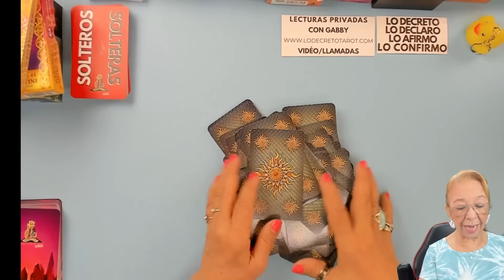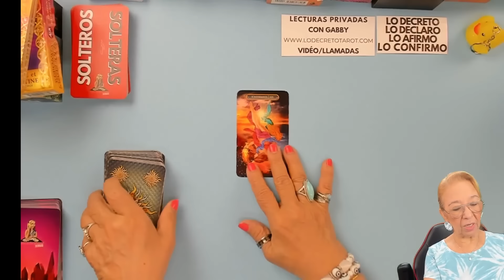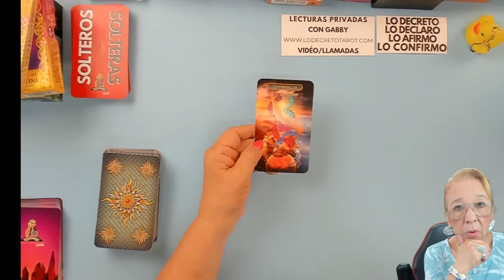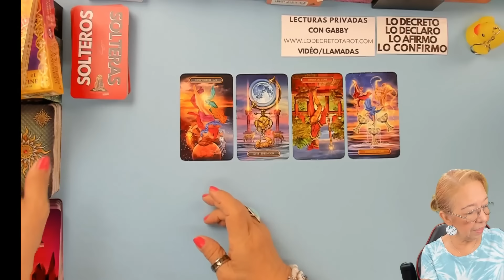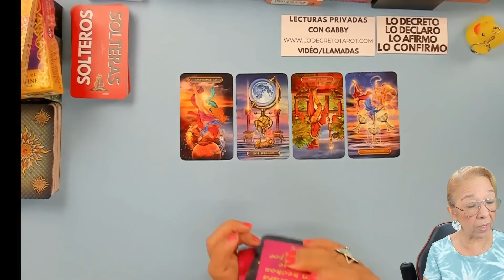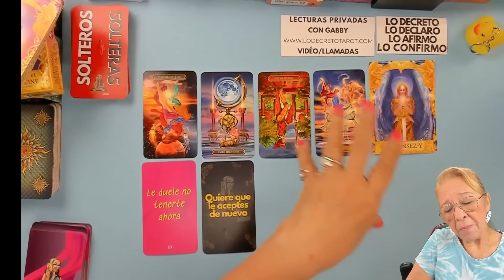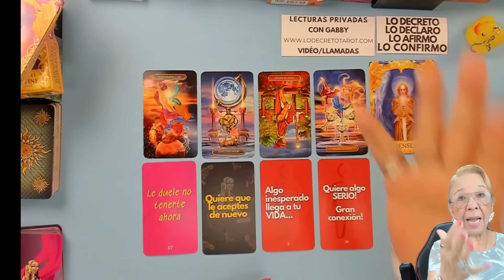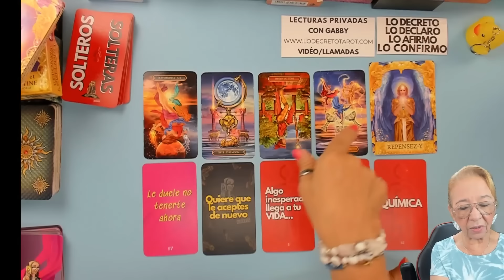Dando tumbos de tusa en tusa y guayabo más guayabo! Así se siente hoy!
LECTURAS PERSONALES

Carmen